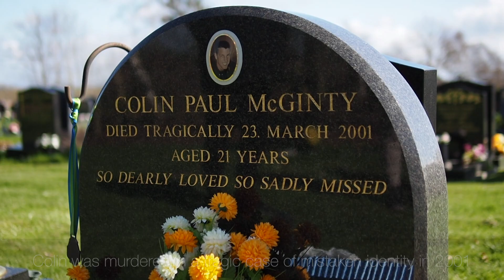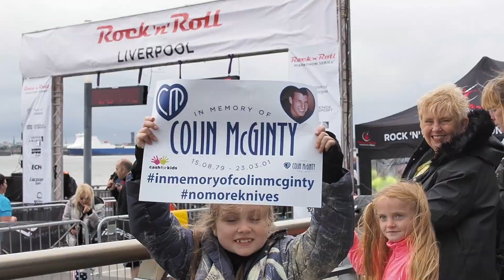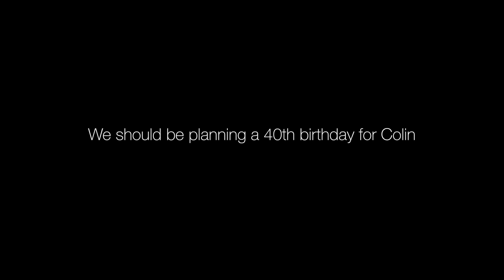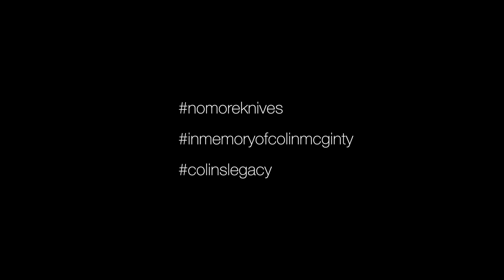IN MEMORY OF COLIN MCGINTY - ROCK N ROLL HALF MARATHON RACE DAY 26 MAY 2019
Laura Hughes along with brothers Rob, Michael and David McGinty led a team of 93 runners in the Liverpool Rock n Roll half marathon on Sunday May 26th.

This was to remember their brother Colin who was tragically murdered in a case of mistaken identity in March 2001. Colin was a needless victim of senseless knife crime. The whole McGinty family wanted to spread the nomoreknives message and were delighted to be supported by Merseyside Police across the campaign.

Talk to your children. Tell them why it isn't wise to carry a knife. If you carry a knife you are more likely to be injured by a knife. Fatal stabbings are at an all time high - in fact they're at the highest records since records began during WW2 in 1946.

It is NEVER a good idea to carry a knife.

EVER.

Spread the message.